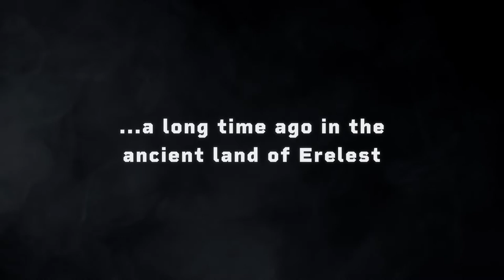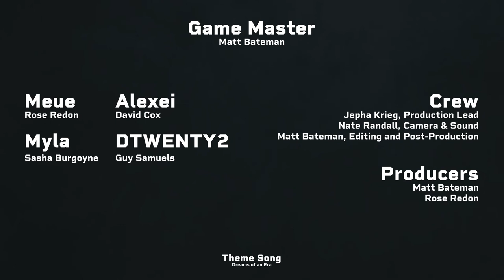Shattering of the Souls // Episode #17 WLWD ( 🔴 LIVE D&D Show )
Confronted by Sarek Cavefury, our friends are fighting for their life all while uncovering further revelations..

CAST + CREW